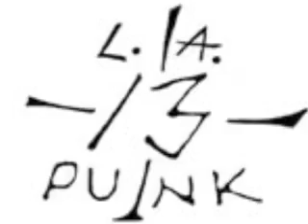MANIC HISPANIC Warped L A 2007 a PUNK CONCERT film by Video Louis LApunk13 com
MANIC HISPANIC Warped L.A. 2007 a PUNK CONCERT film by Video Louis Elovitz LApunk13.com